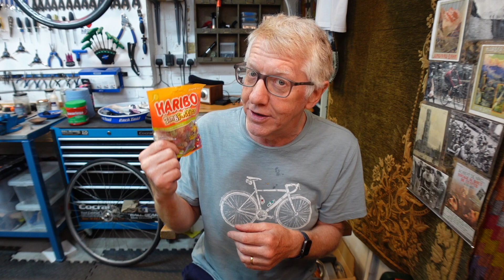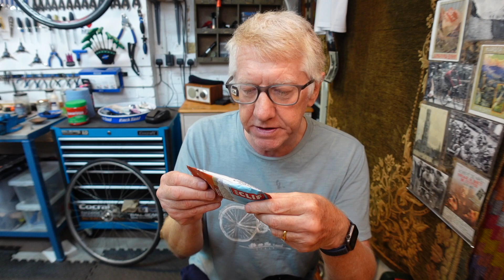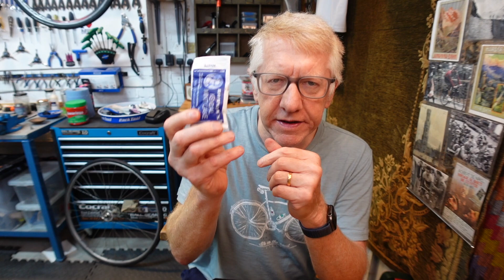What snacks should I take on my Land's End to John o'Groats cycle ride?